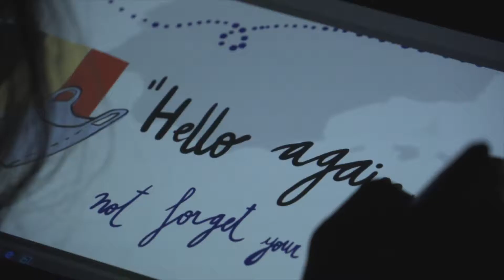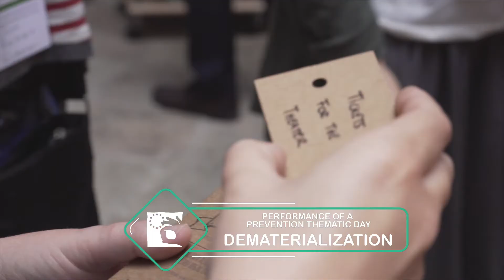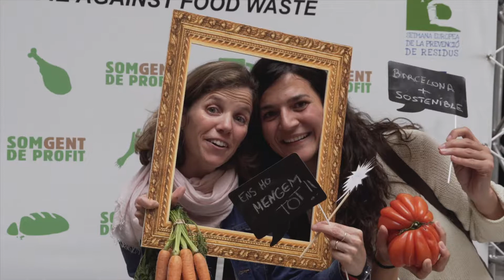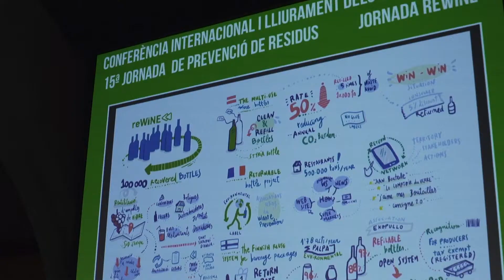EWWR Conference and VIII Awards ceremony of 18 may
European Weekend of Waste Reduction